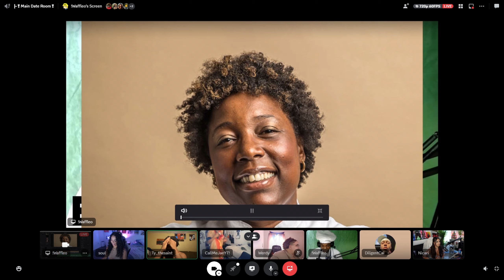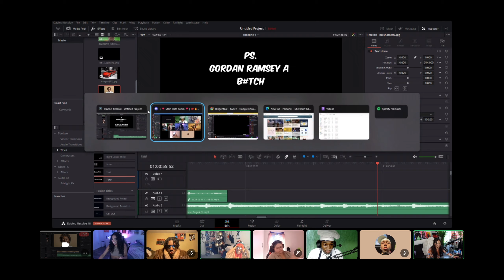The *FUNNIEST* E-DATES Nicari has been on...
My favorite parts/dates from the 2 hour+ E-Date…Shoutout to everyone who pulled up to the E-Date! Def needa do more streams like this! HMU IF YOU'D LIKE TO HOST ONE FOR ME!